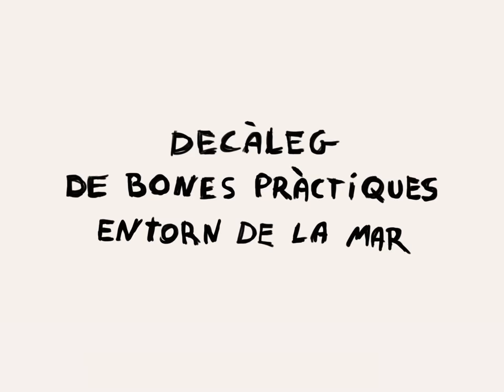Càpsula 2. Redueix el consum de plàstics